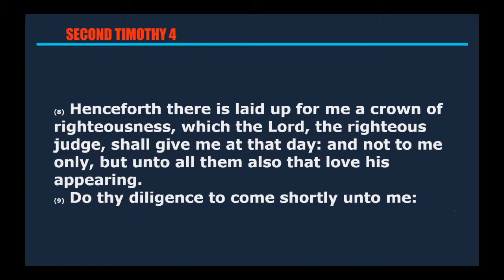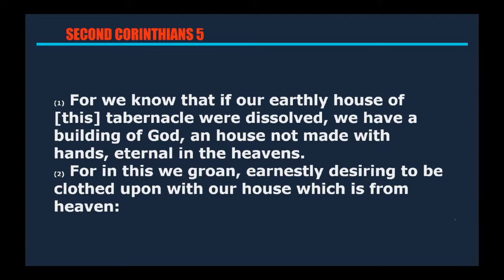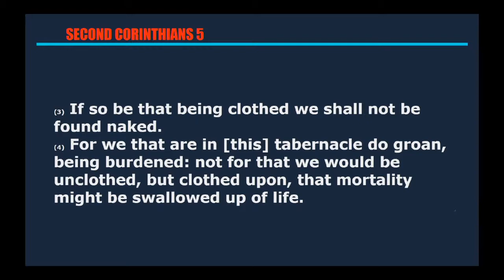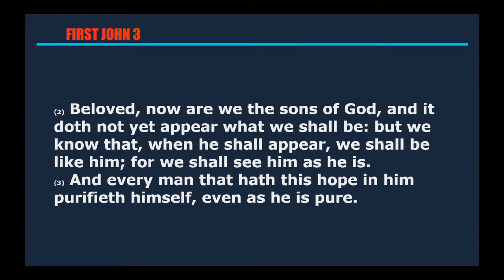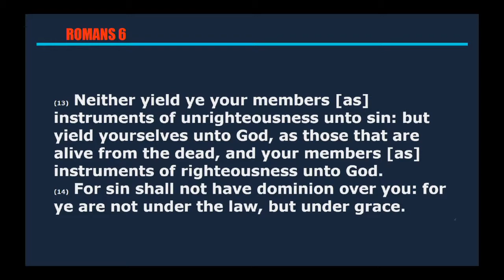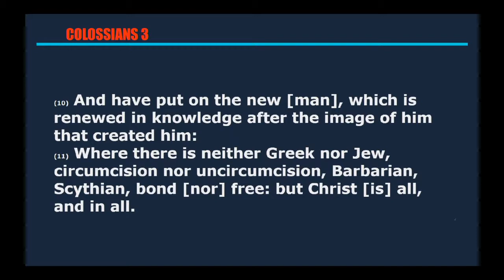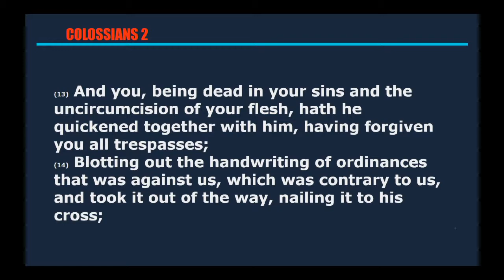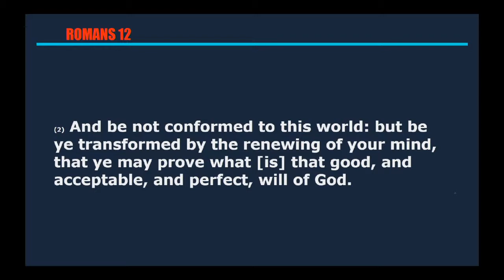In The Resurrection (John 3:4) ~ David P. Brown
April 7, 2019 ~ Sunday AM
2019 Spring Church of Christ